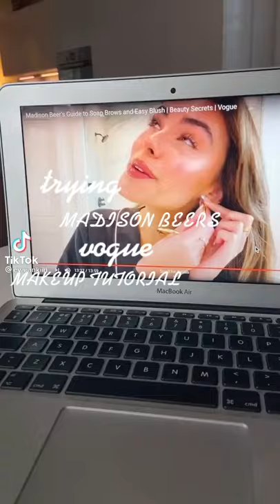trying Madison Beer vogue Makeup tutorial